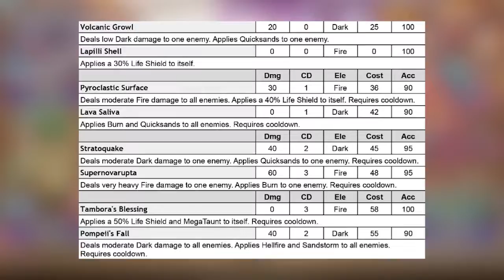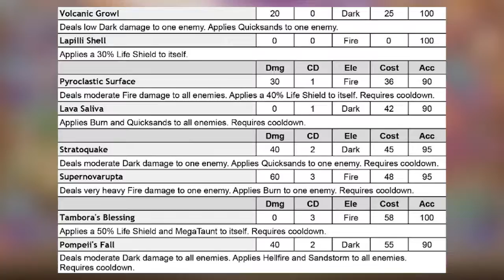NEW GOLDEN LEGENDS PASS MONSTER EPIGURSUS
Epigursus Overview